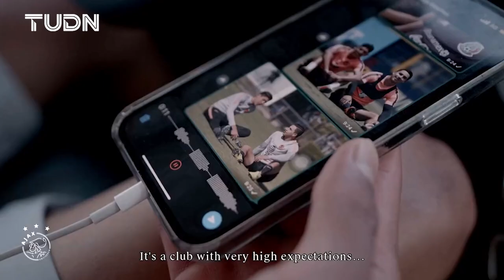🚨 OFICIAL 🚨 ¡Jorge Sánchez es nuevo jugador del Ajax! El ‘machin’ le da la bienvenida | TUDN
Ajax hizo oficial la llegada de Jorge Sánchez y acompañará a Edson Álvarez en el campeonato.

TUDN USA te ofrece la cobertura más completa del mundo deportivo con lo mejor del fútbol mexicano, de Estados Unidos y del mundo, boxeo, UFC, las grandes personalidades del deporte y mucho más.